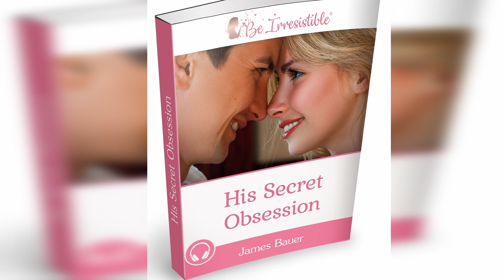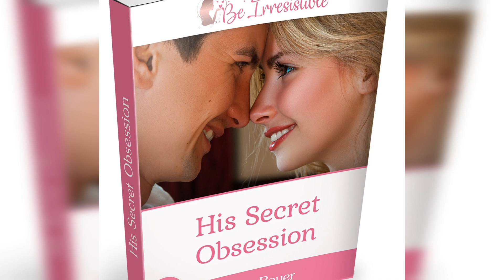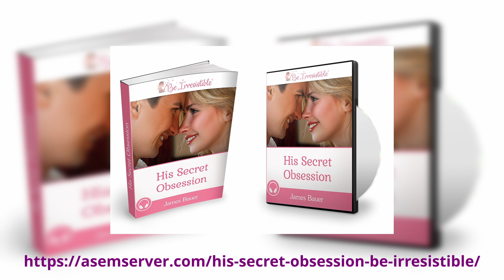His Secret Obsession Review - Does It Really Work?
- His Secret Obsession review - does it really work? Read my full review of His Secret Obsession where I explain how it works and key reasons you should get this awesome relationship program just now